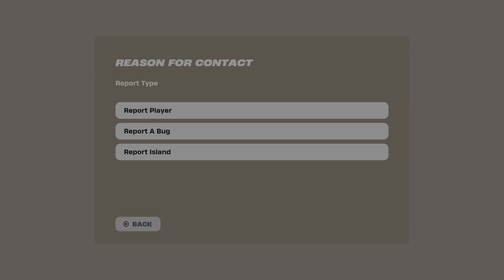FINALLY... Part 10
Vivo is cra cra with the bananas and the sans!